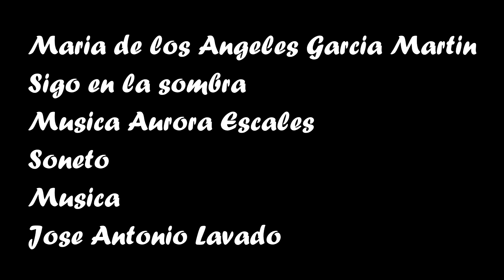créditos antología poética